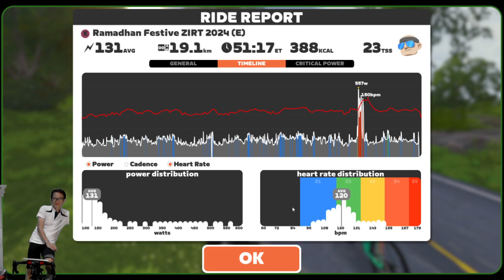Ramadhan Festive 2024 on Valley to Mountaintop in Makuri 200324